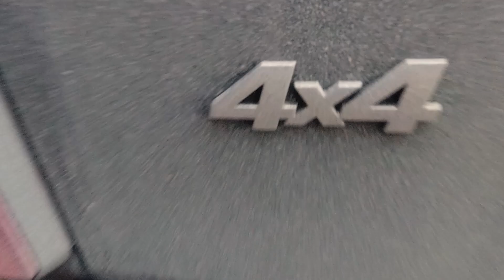OFF ROAD 4x4 Wypad nad San #2